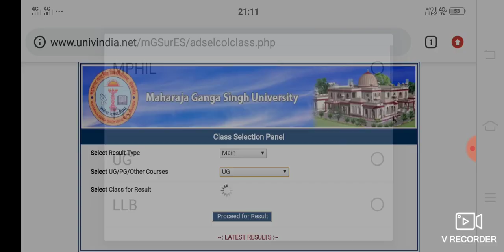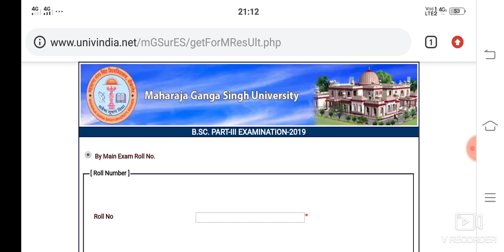MGSU bikaner b.sc part 3 exam result 2019 declared check now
Bstc 2019
Bstc rajsthan Gk
Bstc resigning
Bstc hindi
Bstc English
Bstc teaching aptitude
Bstc Sanskrit
Bstc syllabus
Ptet 2019
Ptet rajsthan Gk
Ptet resininog
Ptet hindi
PTET English
Ptet syllabus
Psst 2019
Reet
Ctet
Exam results
Admit card
Mgsu